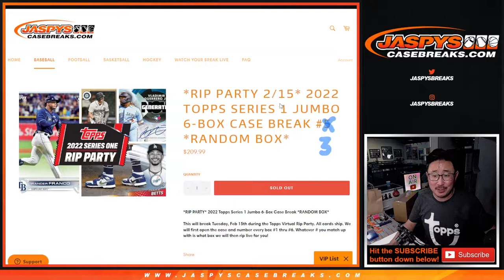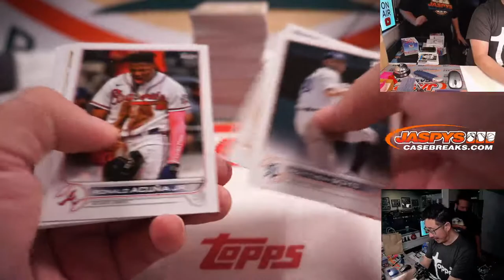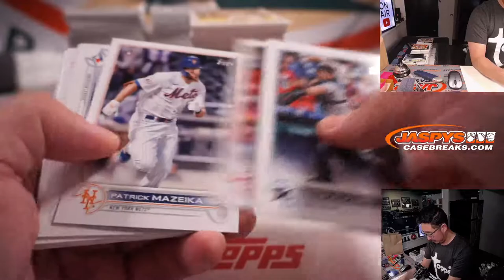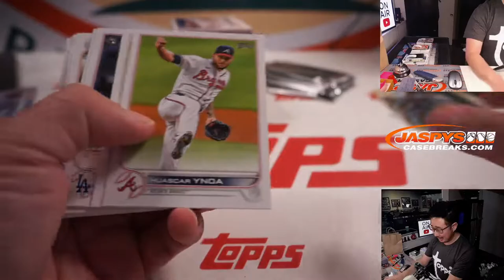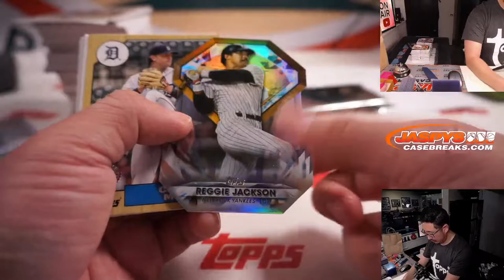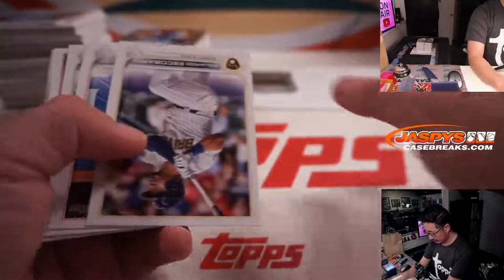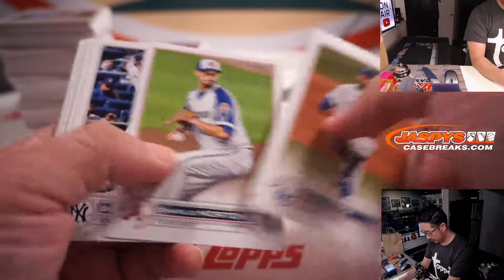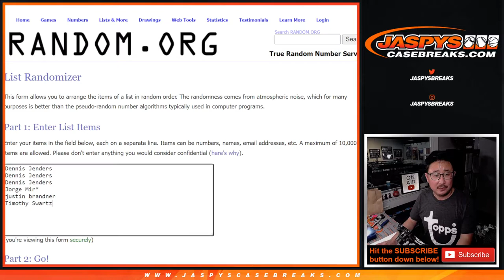Tu, 02.15.22 ~ 2022 TOPPS SERIES 1 JUMBO 6-BOX CASE BREAK #3 *RANDOM BOX*